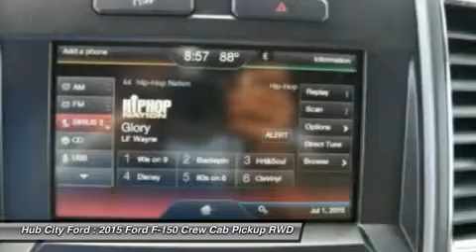2015 Ford F-150 15T278